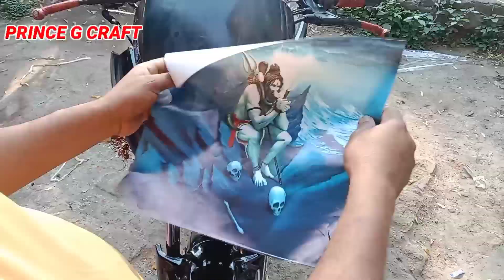Super Splender ke head per Bholenath ka sticker# Shankar ji ka sticker# Babaji# bike# modified#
yah video radium kam per aadharit hai jo ki bike ko modified Kiya Gaya Hai Jis per Bholenath ka sticker Lagaya Gaya Hai To video Agar acchi Lage to please apna yaar doston mein share Karen

how to make Bholenath graphy#
# Super Splendor modified#
Super Splendor ke head ko kaise karen modified#
# Super Splendor full modified bike